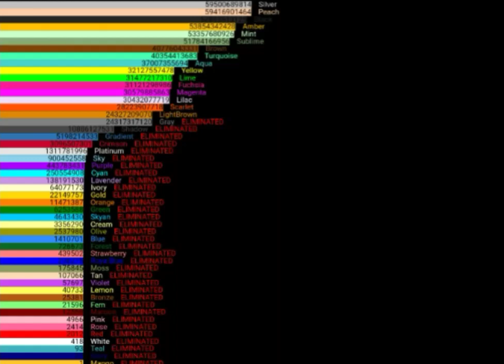Algoheptacontathlon Day 36 Scores (Algicosathlon Season 3)